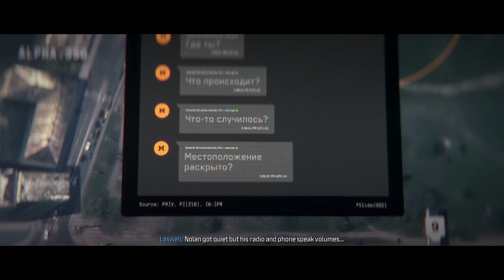Call of Duty Modern Warfare 3 - Highrise & Elevator Out of Order Trophy - Walkthrough Part 10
Call of Duty Modern Warfare 3 - Highrise & Elevator Out of Order Trophy - Campaign Gameplay Walkthrough Part 10
00:00 Ascender Location
02:34 Elevator Out of Order Trophy - Reach the roof in ‘Highrise’ under 45 seconds
Reach the rooftop
Secure the rooftop
Secure Nolan
Attach Nolan to Exfil Site
Hold out until Exfil
Attach to skyhook

Call of Duty Modern Warfare 3 PS5 Gameplay